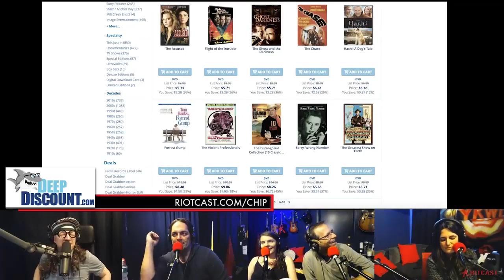Chip Breaking Character 055 - Llamar’s Game (Rich Vos, Lenny Marcus, Ralph Sutton)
Clips where Jim Norton can't hold it together and laughs for real or Chip does impressions. The Chip Chipperson Podacast - 055 - WAR STORIES.  Appearances by Rich Vos, Lenny Marcus, Ralph Sutton, Uncle Paul, Chip Cosby and Christina.  Full Podacast @ Twitter @ChipChipperson and @RiotCast

*Timestamps*
00:01 Rich Vos loves Chip's fanbase!
00:30 You smoke gangi?
00:54 Did he ever say “too much teeth?” No he didn’t, this was before I had ‘em. (Uncle Paul)
01:53 Rich, do you still gamble? “I like shooting craps”
02:27 Rich Vos’ Patreon
02:52 Chip’s Childhood with Uncle Paul
03:14 Chip roasts Rich Vos
03:56 We’ll probably do Vimeo
04:35 Godfather Chip
05:03 Chip's pinworms
05:25 Llamar’s “hit Chip with doodie” game
06:37 Give us freee! (Chip gets his movies mixed up)
07:15 Chip’s friend Bill Cosby and spot-on impressions (Ozzie, Dan Rather, Rich Vos)
10:22 Chip Dillan
10:46 Chip got bit by a rattlesnake!
11:41 Last day on earth, elderly poop frisbee
12:44 Chip Trump
14:11 Chippy ki yay!

★ WHAT I USE TO MAKE VIDEOS AND ANIMATIONS ★
- CPU: Intel Core i7-4790k @ 4ghz
- Video Card: AMD R9 290 4GB
- Memory: 16 GB of Corsair Vengeance Pro @ 2400mhz